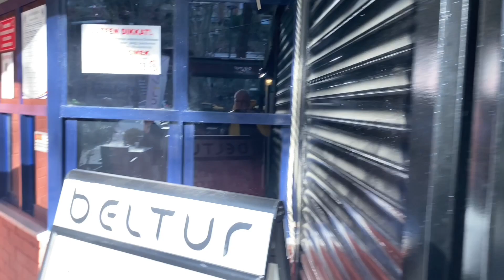A Short Walk in the Cİty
A Short Walk in the City